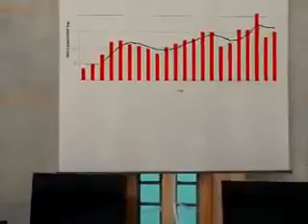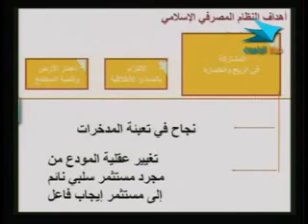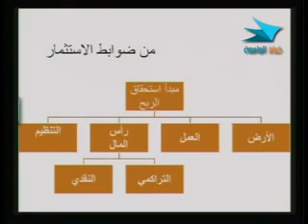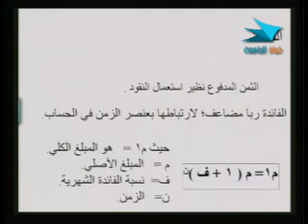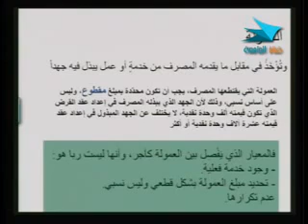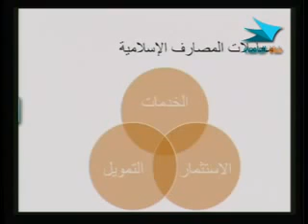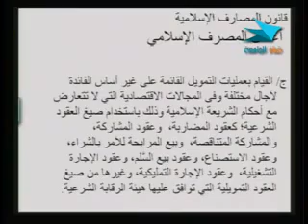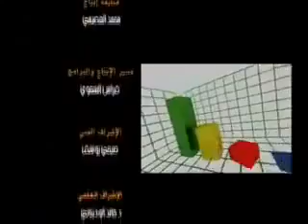إدارة 101 صرف 5 من 20 2